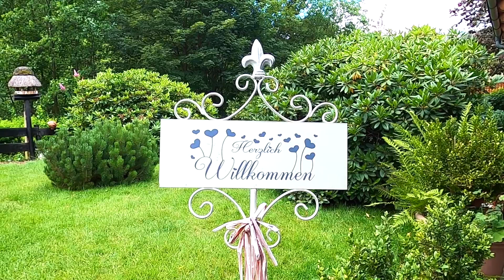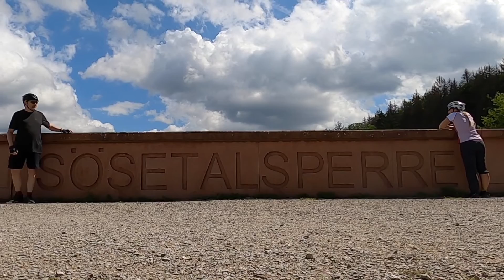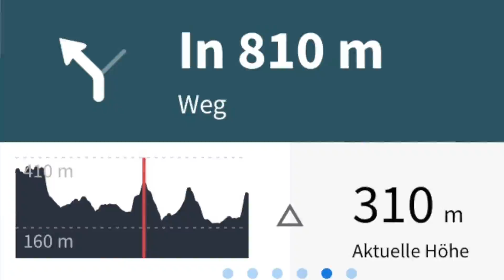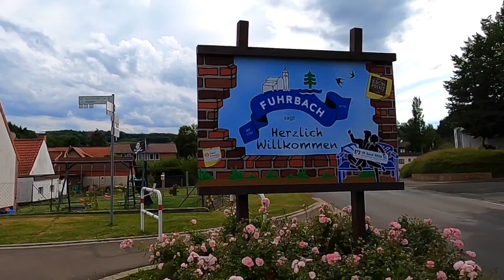Stadt Land Fluss Tour Tag 5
Es wird warm!

Tag 5
Von Riefensbeek zur Nesselröder Warte

Sturm, Stauseen und Steigungen pflasterten unseren Weg durch malerische Fachwerkstädtchen wie Osterode und Duderstadt. Gleich zu Anfang mussten wir feststellen, dass wir auf dem letzten Campingplatz unsere Bodenplane vom Zelt vergessen hatten. Also hieß es in Osterode erstmal EINKAUFEN - und wenn ich eins kann, dann DAS! 😄
Nach einem herrlich erfrischenden Fussbad im Fuhrbacher Brunnen erreichten wir das traumhaft schöne Duderstadt mit einem der ältesten Rathäuser Deutschlands und dem Westerturm mit seiner gedrehten Turmspitze.
Der letzte Kilometer hatte es dann nochmal in sich: 5-12% Steigung mussten erklettert werden um zu unserem heutigen Nachtlager, dem familiengeführten Campingplatz "Nesselröder Warte" zu gelangen.

Im nächsten Teil seht ihr den letzten Tag des Weser-Harz-Heide Radfernweges mit dem Abschluss in Hannoversch Münden.
Aber so ein richtiger Abschluss wird es ja nicht, denn dann startet der Weserradweg 😃🥰

Kamera:       GoPro Hero 7 und 8